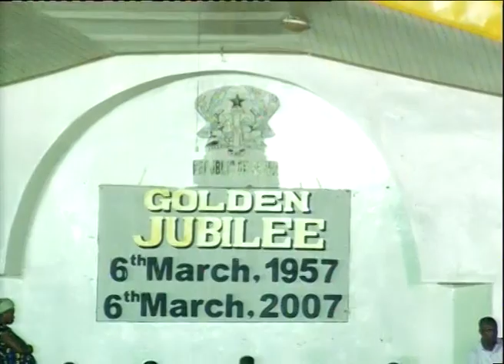Minister Francis with house of power ministry 2